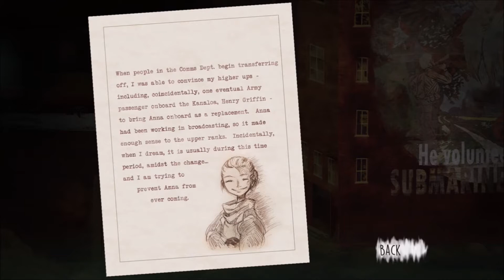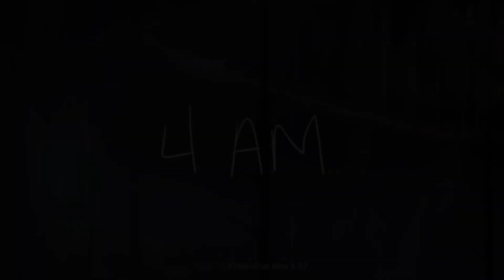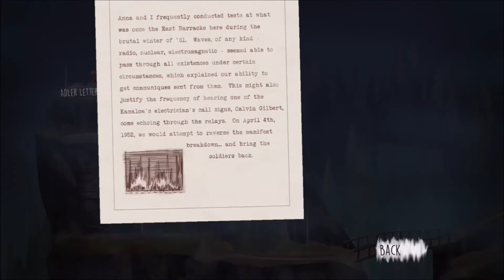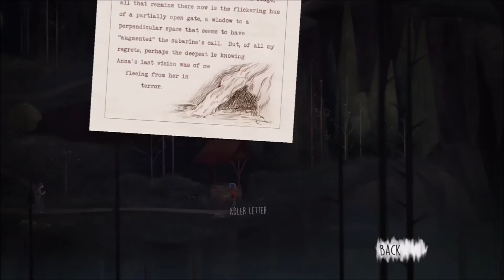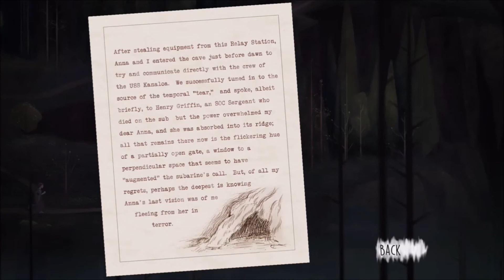Looking for the Adler Letters | Oxenfree Part 7